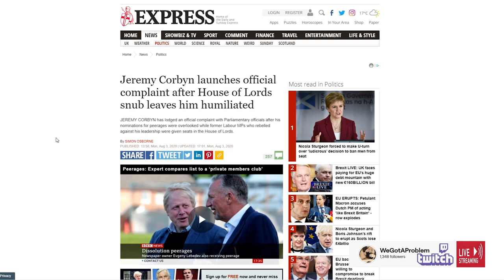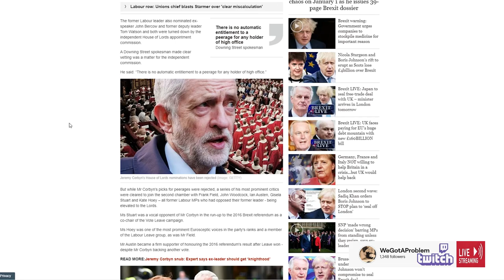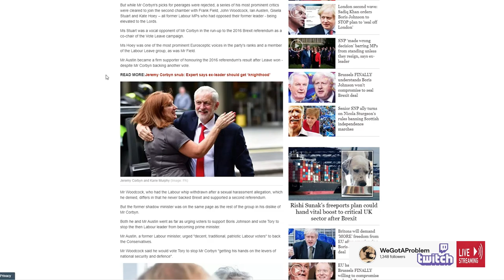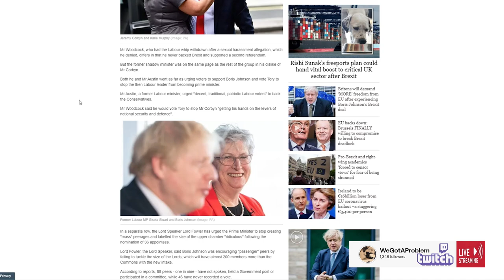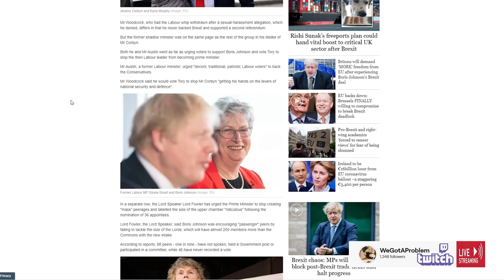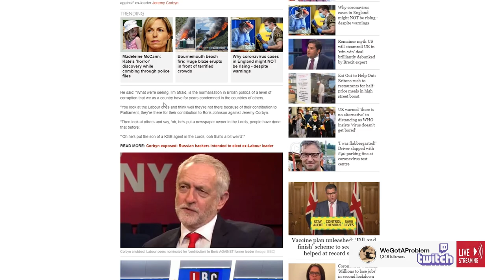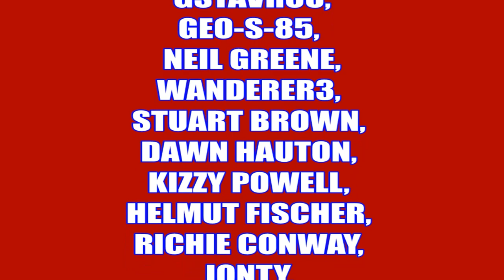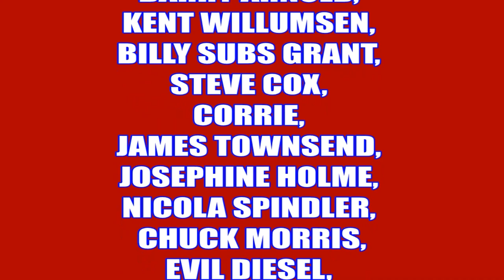Jeremy Corbyn Throws His Toys Out Of The Pram After Humiliating Triple Peerage Rejection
808artemis          HJT Lincs
JetGran             Jonty
trishaishtar drewdrogo
Hebbs              SUS
Monty              Moonpooka
Stationary Plane

Graham B

Richard C

Tara M
G Moore
Kevan H
Ed Birm
William
D eath to the eu
Kenneth B
Michael L
Chloe W
Callum S
ed
chuck MOrris
D  Welch
Christopher L
David T
Jacqueline
Tony H
Pete
jovk
Stephen W
Newspaniard
Selwyn R
Trilicas
Tim C
Tony D
Stewart b
Andrew M
Lisa L
Tim C
Elis G
Simon B
Jump Dawg
Mr Charles A O
Mark S
ex-youtuber
Freedom
Matt A
Kizzy
Gizwop
Garry
Ian B
Simon T
Gavin
Billie P
Tragic Vison
LoftyWiseman
Downwithdata
The BobaSoul
Sir Chap
Robert P
11bravo crunchie
David M B
Matt A
Nick M
Selwyn R
Tony D
Alexander J O
Helmut F
Dennis A
Mavic 2
808artemis
D ead Grubber
Angela T
Road K ill Cafe
Tom H
Chris D
KDL